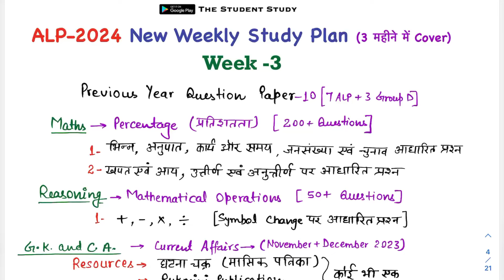ALP-2024 Weekly Study Plan Week-3 || एक नई शुरुआत आपके Selection तक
Railway Kiran publication Maths Book 10k+Question Collection Online link👇🔴

Railway All Exam Reasoning Book 8700+ PYQ collection 👇🔴

Zone Selection और Trade Selection दोनों इस बार आसान नहीं होगा